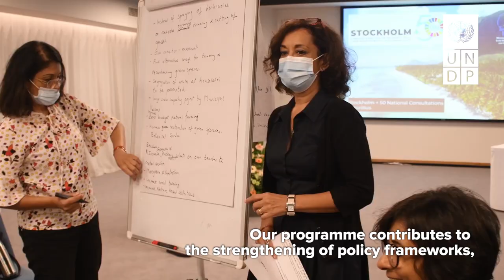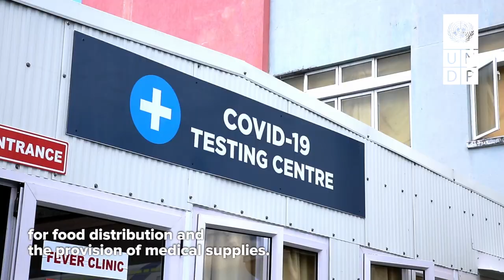UNDP Mauritius and Seychelles Corporate Video